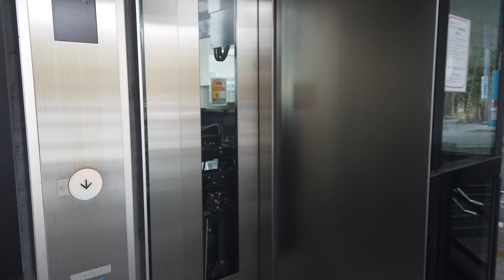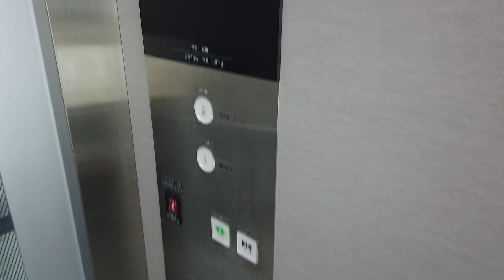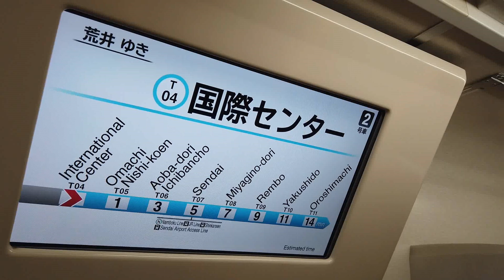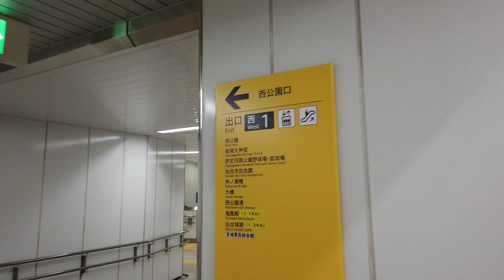6X エスカレーター 1X エレベーター 仙台市営地下鉄 東西線 国際センター駅から大町西公園駅へ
仙台市営地下鉄東西線の国際センター駅から大町西公園駅へ行きエスカレーターとエレベーターを撮影しました。